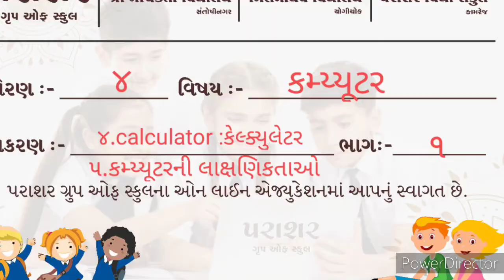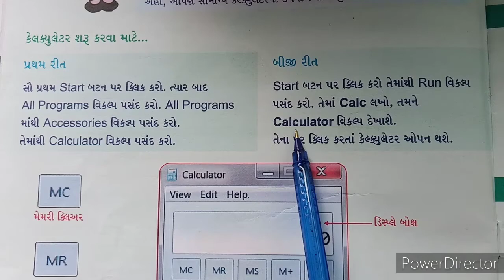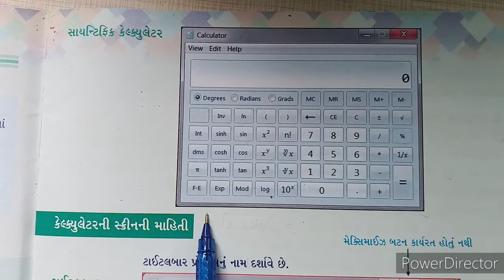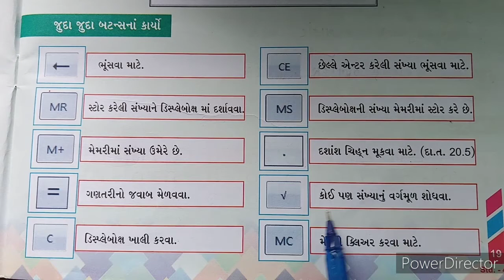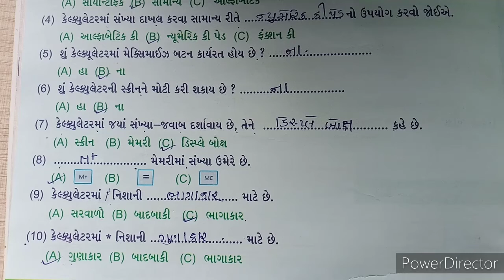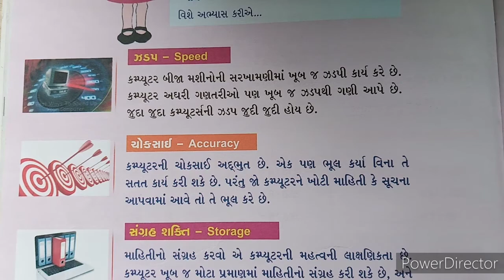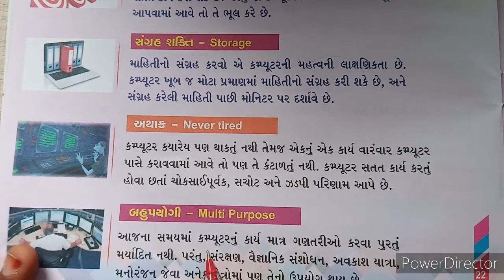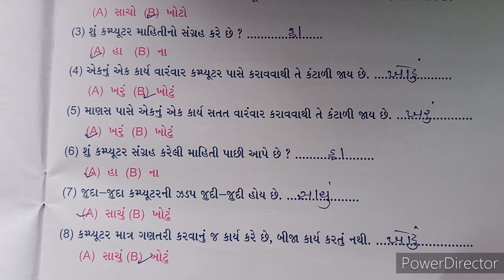STD 04 COM CH 04 & 05